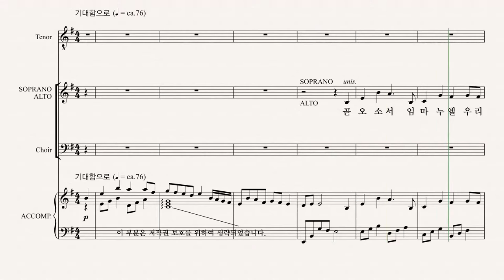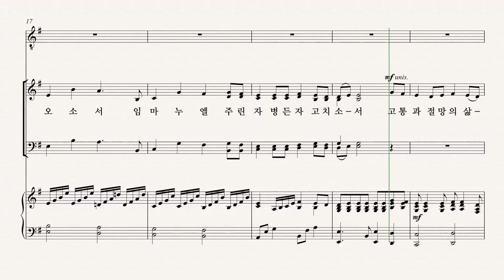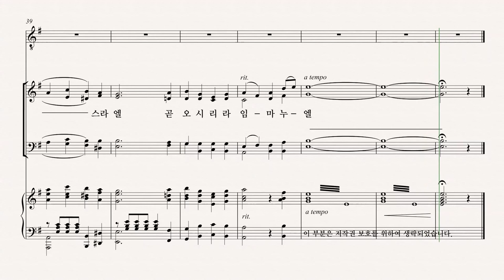[성탄절 칸타타] 최정연 '사랑으로 오셨네' 02.곧 오소서 임마누엘 ALTO 파트 듣기